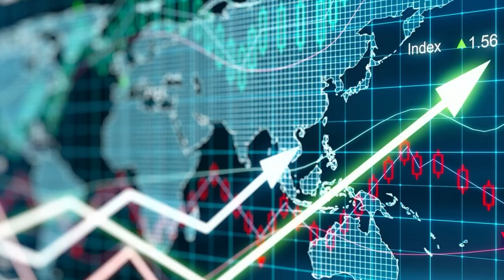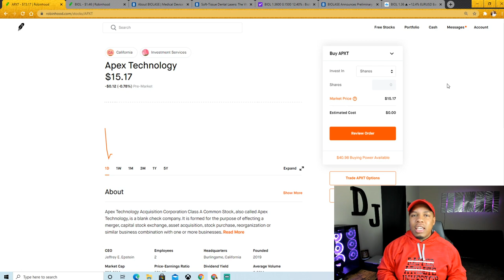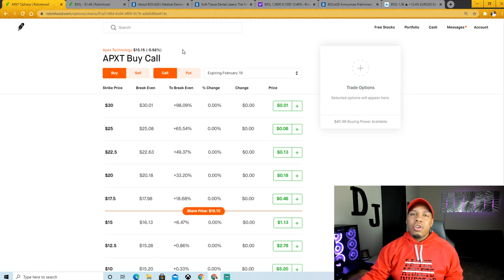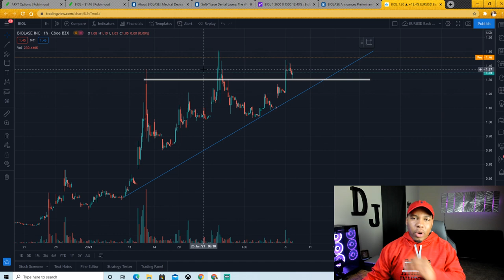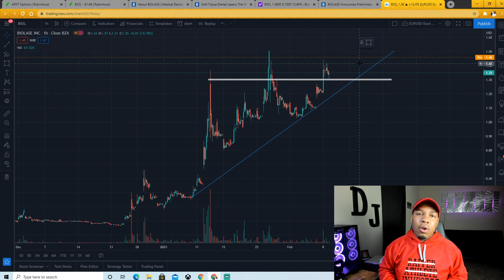BIOL STOCK | I JUST BOUGHT 1500 SHARES | HERE'S WHY | APXT STOCK UPDATE | BIOL TECHNICAL ANALYSIS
In this video, I go over an update of APXT and I am also going to talk about this company Biolase Dental and why I just bought 1500 shares of this company! I hope you guys enjoy this video and that you have an amazing day! Let's continue to dominate the market! LETSGOOO